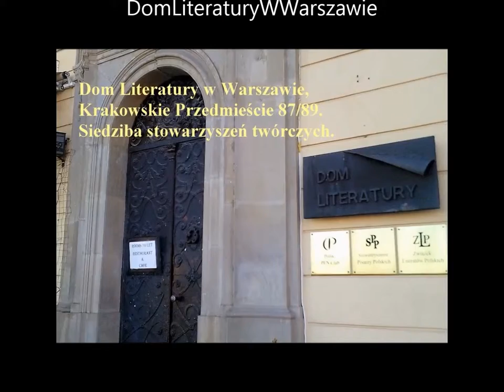STAJNIA LITERACKA - migawki z Warszawskiej Szkoły Pisania lipiec 2013 (2/2)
Dom Literatury w Warszawie, zajęcia Stajni literackiej,(część 2)
wykład Piotra Müldnera-Nieckowskiego.
Warsztaty literackie Warszawskiej Szkoły Pisania
Oddziału Warszawskiego
Stowarzyszenia Pisarzy Polskich
9 lipca 2013

Dom Literatury, Warszawa, Krakowskie Przedmieście 87/89.